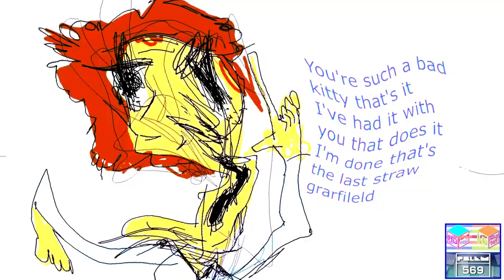(2K SUBSCRIBERS SPECIAL 3/4) Garfielf | Stereoup V4